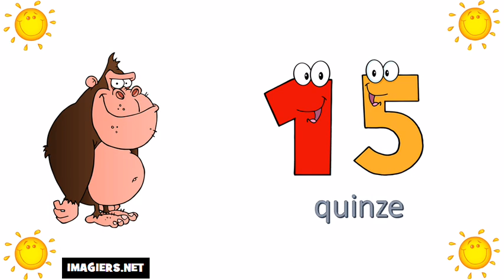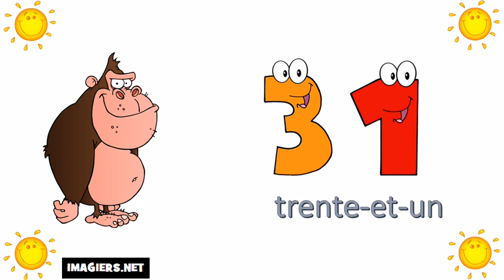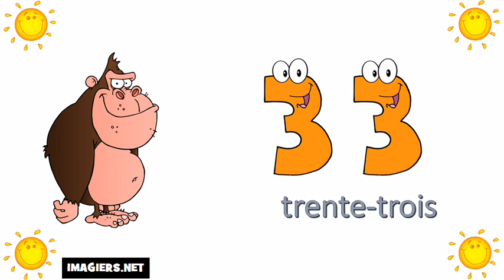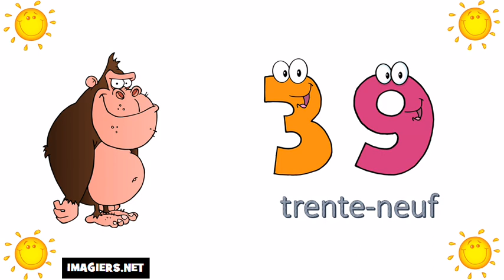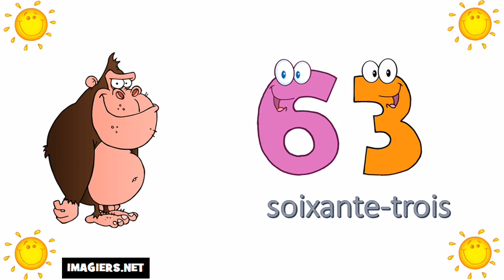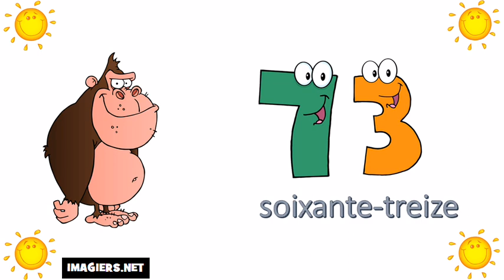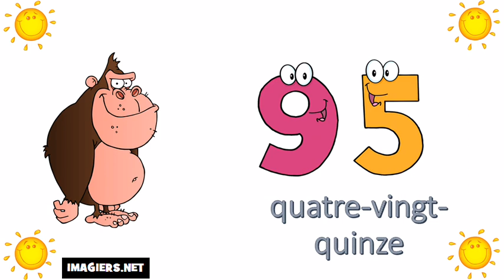Aprende Francés # Los números del 0 al 100